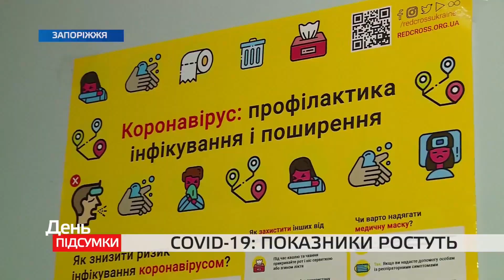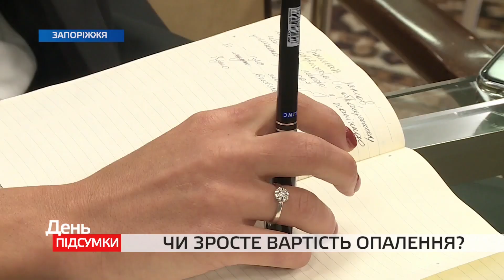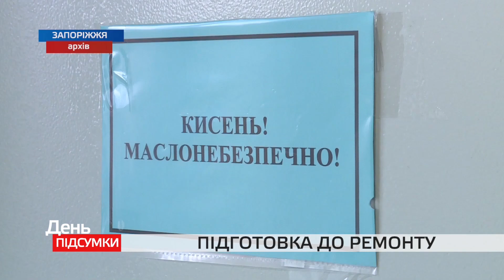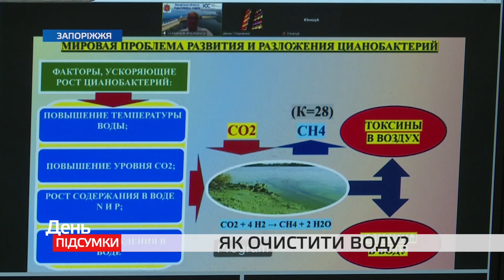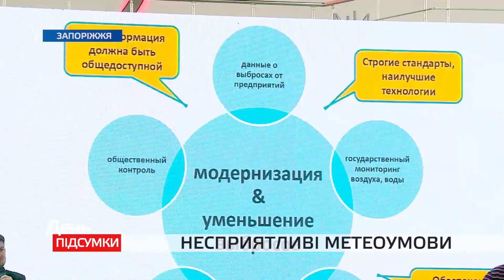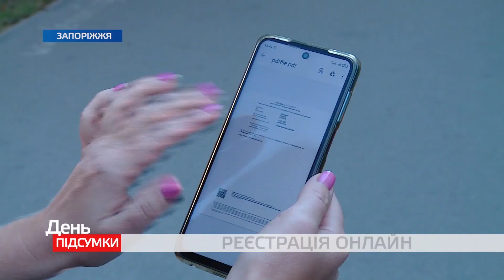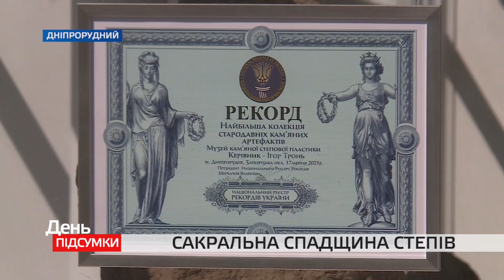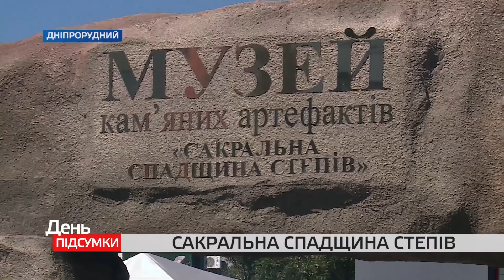ДЕНЬ ПІДСУМКИ 16 09 2021